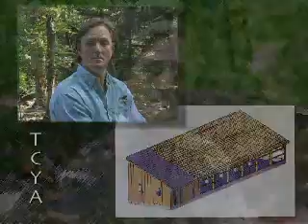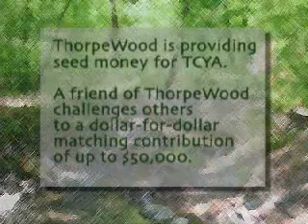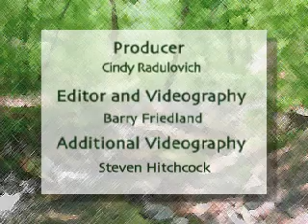Thorpewood1.avi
In 2005 Fitzgerald's Heavy Timber Construction, Inc. partnered with Thorpewood's Challenge to Youth through Apprenticeship in a 15 week program to instruct troubled youth in the art of timber framing. The apprentices' hard work -- and that of scores of volunteers from the community -- resulted in the completion of a beautiful equipment barn in October of that year.